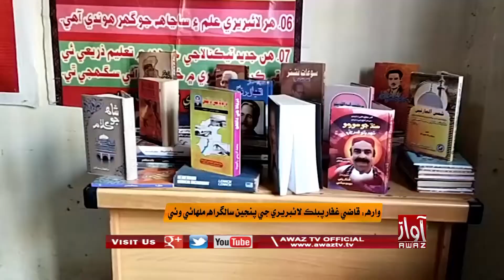Warah | Qazi Ghafaar Public Library Ji 5th Saalgiraah Malhaye Waye | PKG | By Awaz Tv News